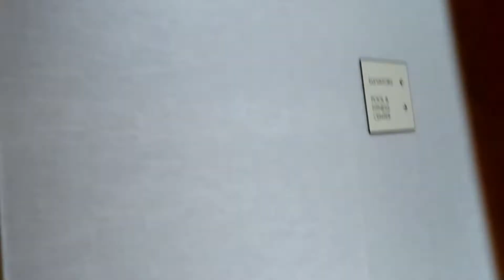MY FIRST PHOTOSHOOT 📸| HOW MY 24TH BDAY WENT 🎉| I BOUGHT MY FIRST CAMERA OFFICIALLY A YOUTUBER !!!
It's been a long time coming. This was recorded back in April and May, Editing was delayed due to the fact that I was preparing to move as well, so it was a lot going on.

Hair review video will be up Shorty, Stay on the lookout for that !

If you enjoyed this video make sure to leave a THUMBS UP !!!